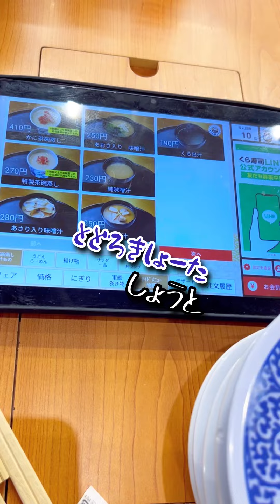🍣くら寿司🍣ビッくらポン6回挑戦【ヒロアカコラボ】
お会計後まで楽しいくら寿司😂